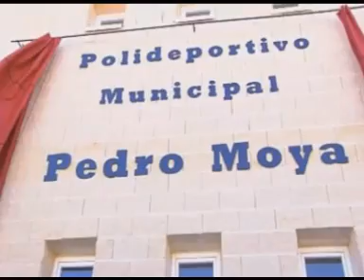Visita a Carrizosa (Ciudad Real)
El municipio ciudadrealeño de Carrizosa, se daba cita hoy para inaugurar su nuevo Teatro-Centro Cultural, un encuentro de todo un pueblo, que en cambio, ha estado marcado por el recuerdo a un gran vecino, Pedro Moyá, fallecido prematuramente hace un mes, y al que sus vecinos han querido dedicar el Pabellón Polideportivo. A este sentido homenaje se ha querido sumar también, el presidente de Castilla-La Mancha.